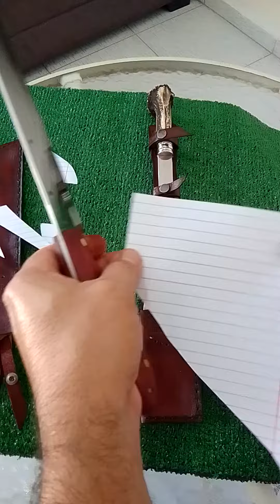conjunto de churrasco luxo